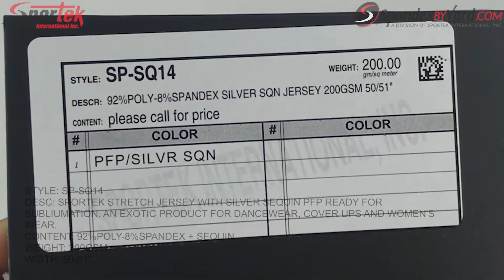SP-SQ14 Sportek Stretch Jersey with Silver Sequin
The SP-SQ10 Sportek Stretch Mesh with Silver Sequin is the perfect way to add an elegant touch to your dancewear, coverups, and women’s wear. Featuring a high-quality Sportek stretch mesh and silver sequin, this fabric is ready for sublimation, offering a luxurious design that you won't find anywhere else.

Content:92% Polyester, 8% Spandex + Sequin
Weight:200 GSM
Width:50-51 in